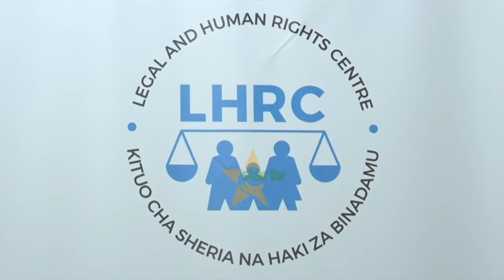LHRC YAHIMIZA USAWA KWA VYAMA VYA SAISA